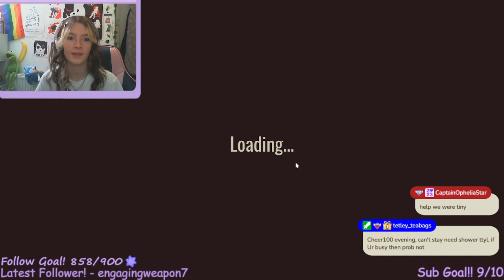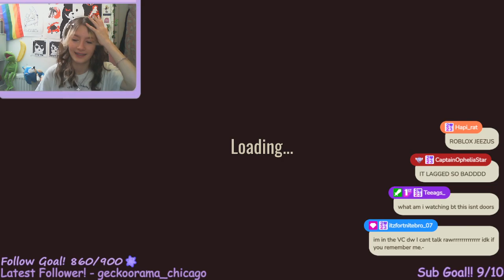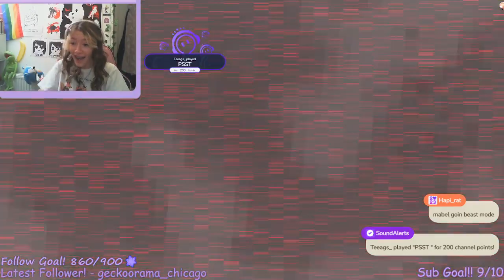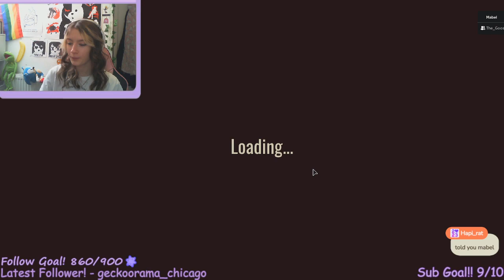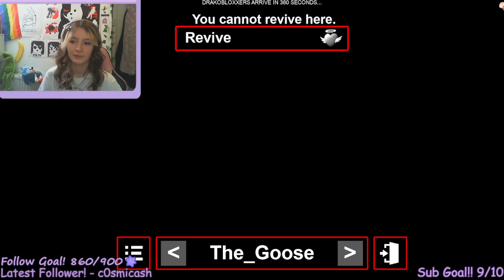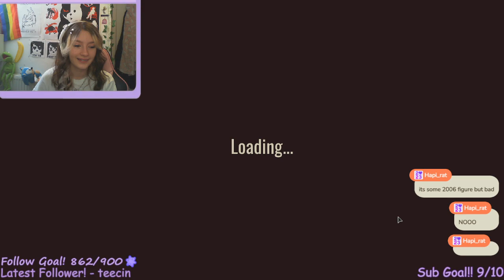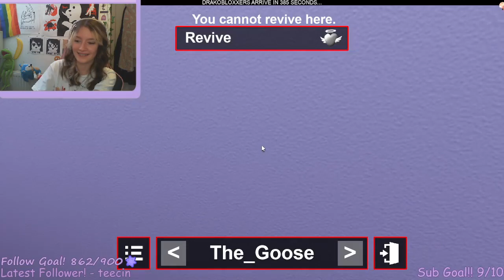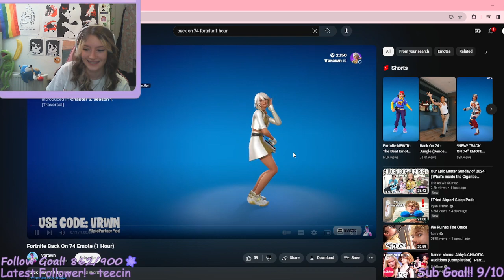roblox doors new update vod from 03/04/2024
roblox doors released a new update
want to watch the action live, come
want to talk to the amazingmabel community, come join